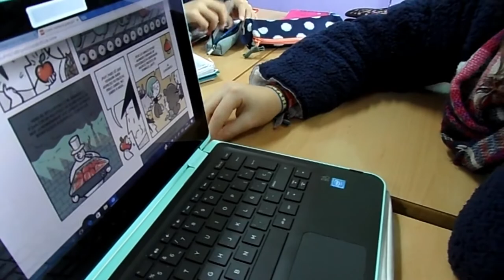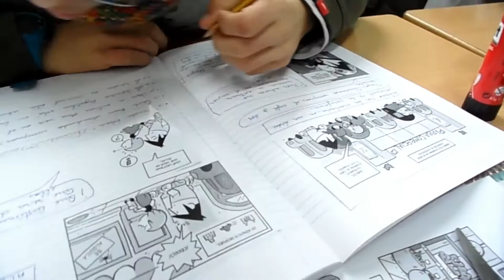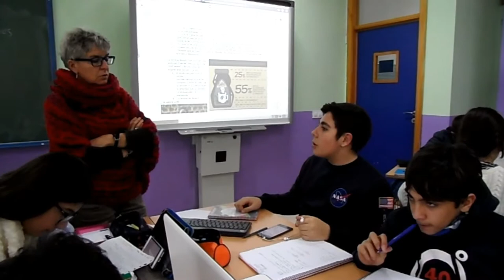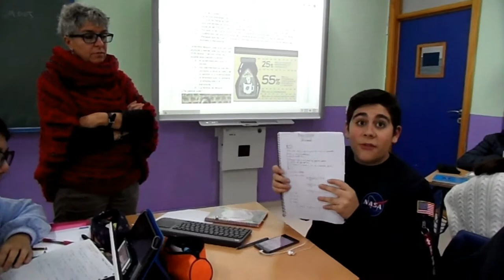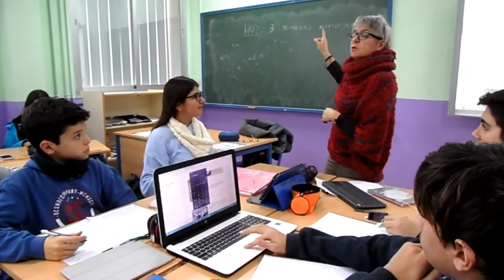TRABAJANDO EN EL PROYECTO DE MATEMÁTICAS "EL COMERCIO JUSTO"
El alumnado de 2 de ESO en la materia de Matemáticas, con la profesora Teresa Lázaro, trabaja en el proyecto "El Comercio Justo"